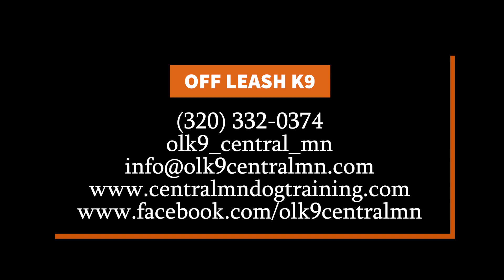GERMAN SHEPHERD "RUMOR" | Amazing Obedience | Central Minnesota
Want your dog to be as incredible as the ones you see in our before and after videos?